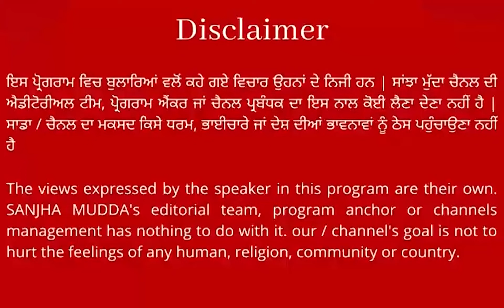ਭਾਈ ਸੁਖਵਿੰਦਰ ਸਿੰਘ ਨਾਗੋਕੇ ਨੇ ਦਿੱਤਾ ਠੋਕਵਾਂ ਜਵਾਬ dr. ਫੁਲਵਿੰਦਰ ਪਾਲ ਸਿੰਘ ਨੂੰ 29 ਸਾਲ ਦੀ ਸਰਵਿਸ ਤੇ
ਭਾਈ ਸੁਖਵਿੰਦਰ ਸਿੰਘ ਨਾਗੋਕੇ ਜੀ ਨੇ ਦਿੱਤਾ ਠੋਕਵਾਂ ਜਵਾਬ ਪ੍ਰਿੰਸੀਪਲ ਫੁਲਵਿੰਦਰ ਪਾਲ ਸਿੰਘ ਨੂੰ 29 ਸਾਲ ਦੀ ਸਰਵਿਸ ਤੇ ਚੁੱਕੇ ਸੀ ਵੱਡੇ ਸਵਾਲ